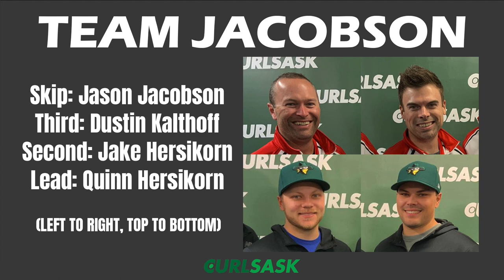2022 Sasktel Tankard Virtual Opening Ceremonies